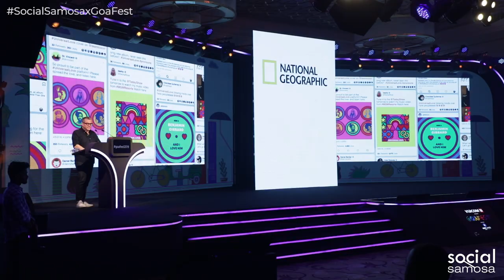GoaFest 2019 Day 3 | 13th April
And that's a wrap for GoaFest2019

Day 3 witnessed knowledge seminars with Ross Jauncey - Head of Create With Google, Matt Eastwood - Global Chief Creative Officer, McCann Health, Phil Kemish- Co-Founder, Disrupt Marketing & Brandtrepreneur. Anecdotal Insights from Mary Kom and Pankaj Tripathi

Watch the video to know what Bipin Pandit, COO, The Ad Club, Nitin Karkare, CEO, FCB Ulka and Vikram Sakhuja, President, The Advertising Club have to say about